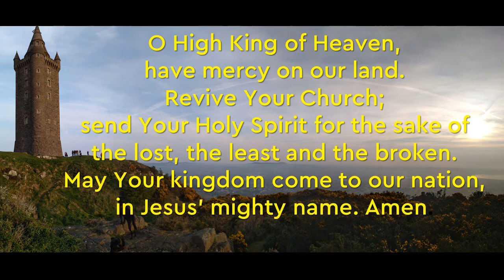Praying the Psalms in Lent - Psalm 72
Join us here, or on our Facebook page, as we pray for ourselves and the world using the words of Psalm 72

We'll also use this prayer:

O High King of Heaven
Have mercy on our land.
Revive your church;
Send your Holy Spirit
For the sake of the lost, the least and the broken.
May your Kingdom come to our nation.
In Jesus’ mighty name.
Amen.